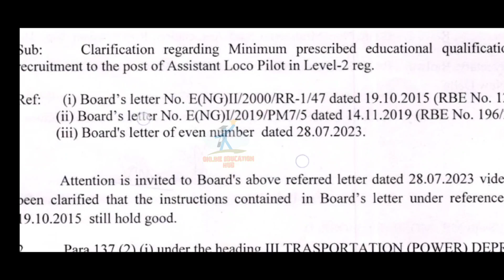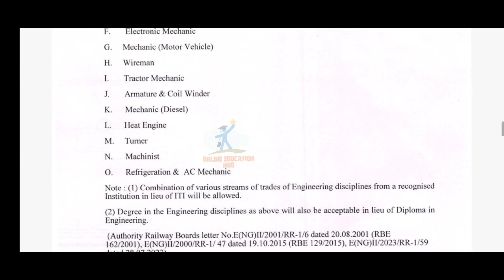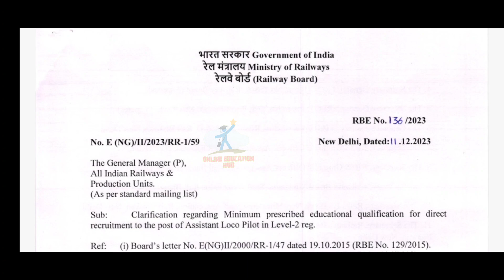Railway ALP New Vacancy 2024 |Railway TC Recruitment 2023 |Railway Ticket Collector Bharti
Railway Alp loco pilot New Vacancy 2023 | Railway TC Recruitment 2023 | Railway Ticket Collector Bharti 2023

Railway TTE New Vacancy 2023 | Railway TC Recruitment 2023 | Railway Ticket Collector Bharti 2023

नहीं आयेगी ALP वैकेंसी | वेटिंग वालों की लगेगी लॉटरी | नई भर्ती खुल ने का इंतजार करने वालों को झटका

tte previous year question paper

railway tte
railway tte vacancy 2023
railway tte kaise bane
railway tte syllabus
railway tte exam preparation
railway tte job details
railway tte previous question paper
rrb tte
rrb tte syllabus
rrb tte vacancy 2023
rrb tte job profile
railway tte age limit
railway tte new vacancy
tte latest news
rrb tte selection process
rrb tte qualification
railway tte vacancy
railway tte exam pattern
tte vacancy
tte vacancy 2023
tte vacancy syllabus
railway tc vacancy 2023
rrb tt goods guard vacancy
new vacancy 2023
sarkari naukri
rrb group d
rrc new vacancy
everyday new
latest job notification 2023
ntpc
railway vacancy
railway new vacancy kab aayega
kab aayega
railway new vacancy 2023 date
new vacancy railway
new job vacancy 2022
new vacancy

Copyright Policy:-